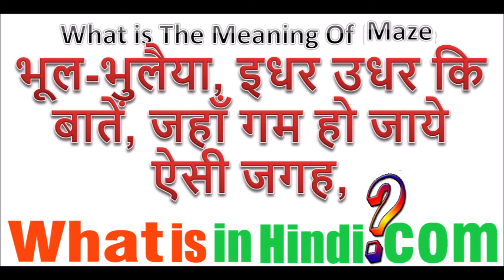What is the meaning of Maze in Hindi | Maze ka matlab kya hota hai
Maze का मतलब क्या होता है | What is the meaning of Maze in Hindi | Maze ka matlab kya hota hai
Maze ka matlab kya hota hai meaning in hindi
Maze ka matlab kya hota hai in hindi
Maze ka matlab kya hota hai meaning in urdu
Maze ka matlab kya hota hai meaning in english
Maze ka matlab kya hota hai in english
maze meaning in english
maze meaning in hindi
maze in english
What is the meaning of maze in hindi with example
What is the meaning of maze in hindi and english
the maze runner meaning in hindi
corn maze meaning in hindi
maze reader meaning in hindi
maze meaning in urdu
mazs meaning in hindi
jyada jankari website par milegi...